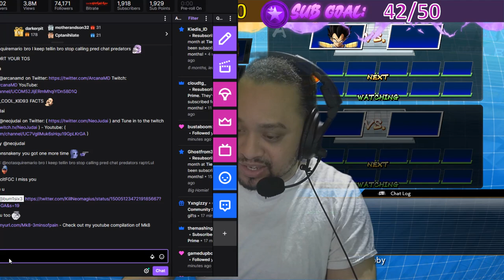DBFZ [PC] | COM 44 | Kite vs Double LL | Great Fun Set